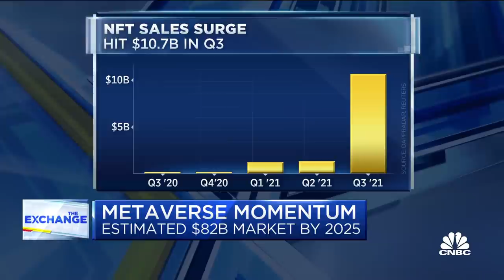Here's what the metaverse is and where Facebook can make headway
Roger Dickerman, CEO of digital art firm Artifex, joins 'The Exchange' to discuss NFTs and the metaverse. "This is a land grab right now," Dickerman tells Kelly Evans about big tech companies getting involved in the up and coming space.